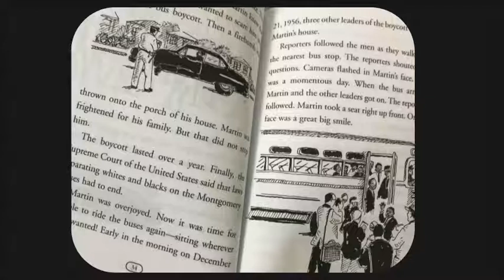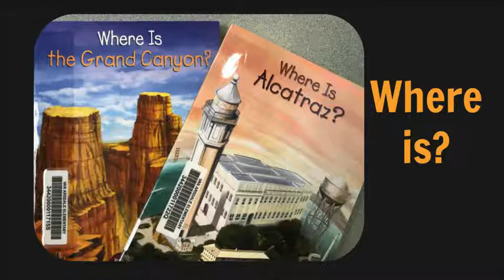Who What Where Book Suggestion Video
Looking for great nonfiction? Make sure you check out some of the "Who, What, Where" series with great books about historical people, events, and places.